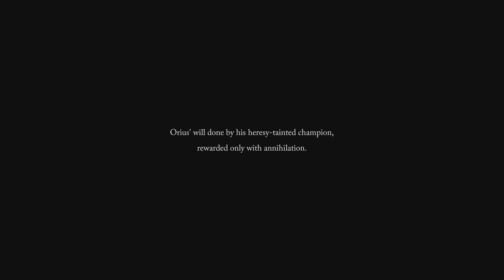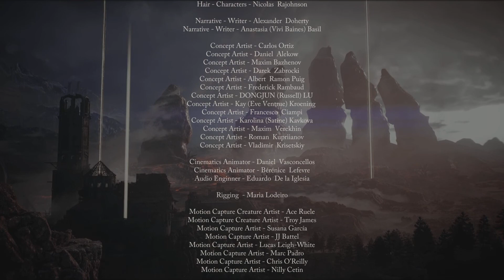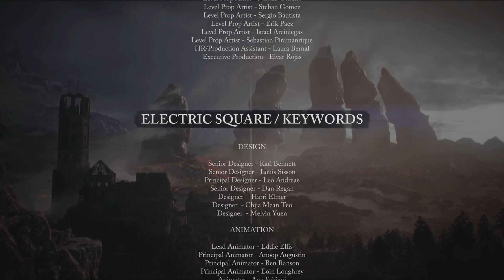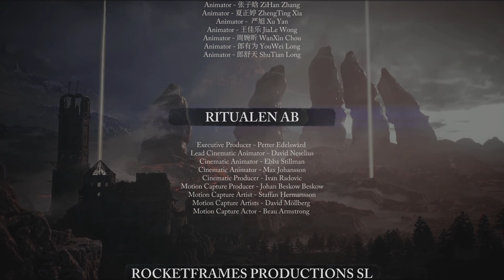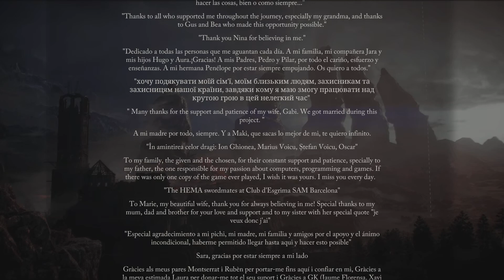Vupar Plays Lords of the Fallen Finale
Weehee